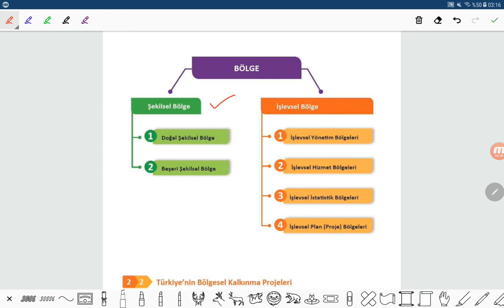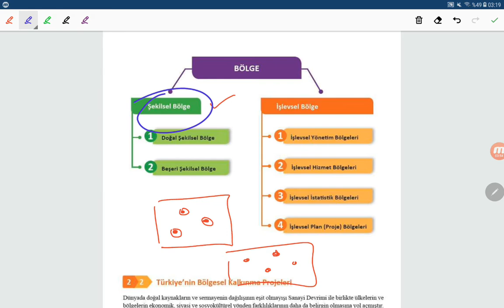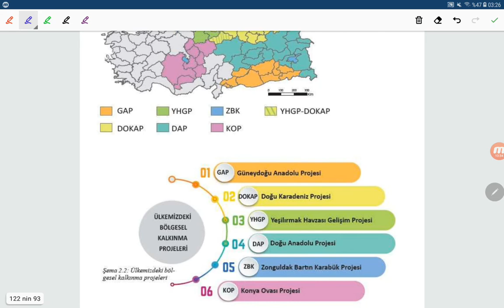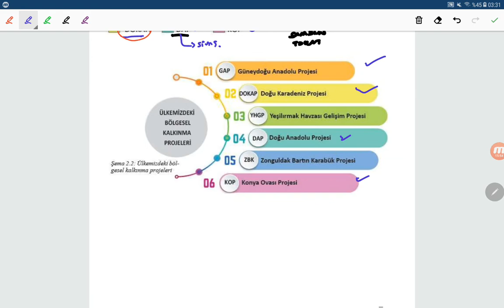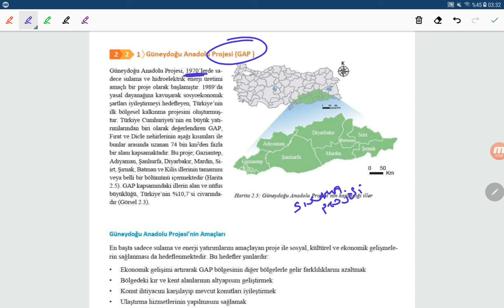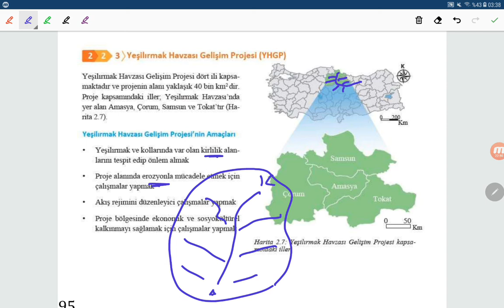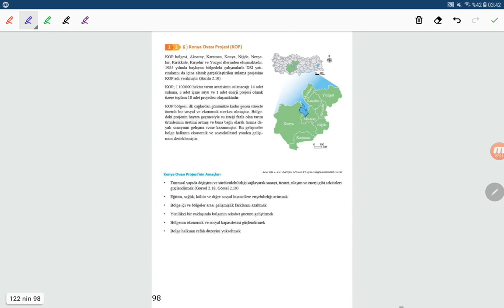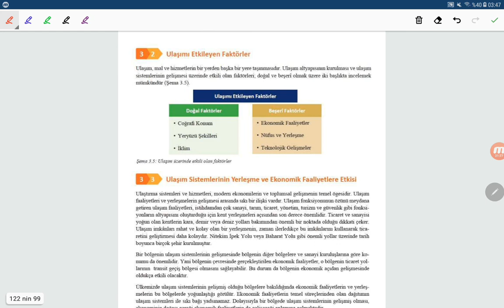20-COĞRAFYA AYT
Bölge kavramı-Kalkınma  Projeleri